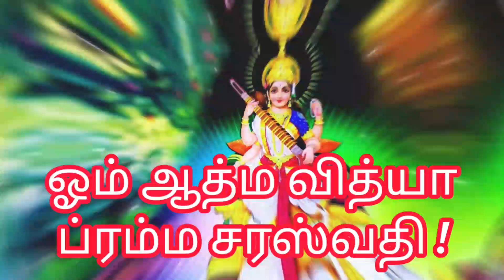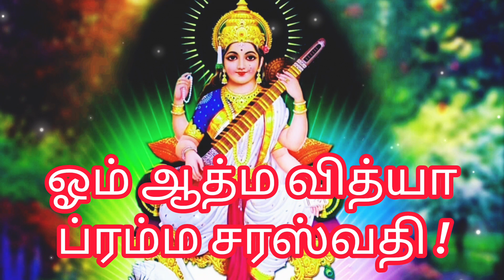தினமும் பிள்ளைகளின் காதில் இரவில் உறங்கும் முன்சொல்ல வேண்டிய ஒரு வரிமந்திரம்!Sri SaraswatiDeviMantra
வணக்கம். இந்தப் பதிவில் படிக்கும் பிள்ளைகளின் காதில் தினமும் இரவு நேரத்தில் அவர்கள் உறங்குவதற்கு முன்பாக சொல்லவேண்டிய ஸ்ரீசரஸ்வதி தேவியின் மந்திரம் பற்றி தெளிவாக கொடுக்கப்பட்டுள்ளது.  படிக்கும் பிள்ளைகள் அனைவருக்குமே இது மிகவும் பயனுள்ள தகவல். பெற்றோர்கள் அனைவருமே சிரமப்படாமல் இதை செய்து உங்கள் பிள்ளைகளின் எதிர்காலத்தை வளமாக்க முயற்சி செய்யுங்கள்.  அனைவருக்கும் இது மிகவும் பயனுள்ள தகவலாகவே அமையும்.  நன்றி 🙏